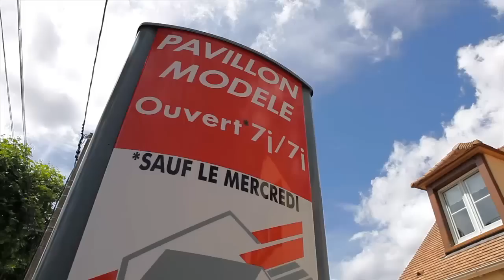Agence Maisons Pierre de Melun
Découvrez l'agence Maisons Pierre de Issou (Seine-et-marne) votre constructeur de maisons en Ile-de-France. Depuis 1984, Maisons Pierre, constructeur de maisons individuelles, répond à toutes les demandes de projet de construction, pour tous les prix. Demandez votre étude personnalisée et gratuite !